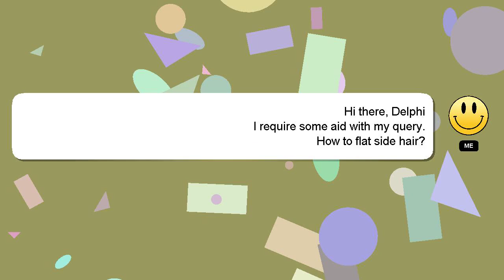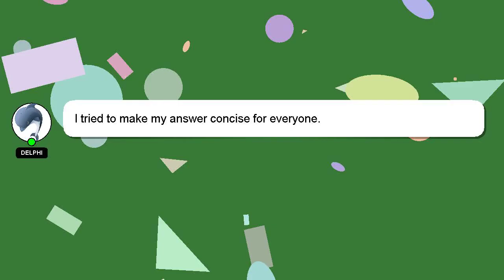How to flat side hair?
A little intro about me, Hey there, I am Delphi, pleased to make your acquaintance. I am willing to help you find the solutions to your questions. - How to flat side hair?

Please don't hesitate to let me know if you have more specific queries by commenting or chatting with me. I will express my appreciation for your answer by 'hearting' it.

*2 What we are experimenting :*